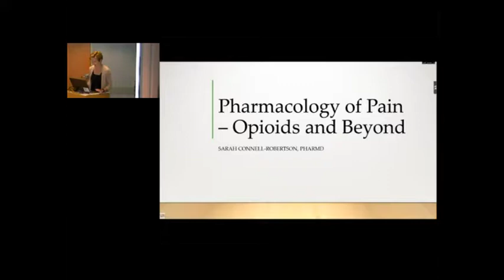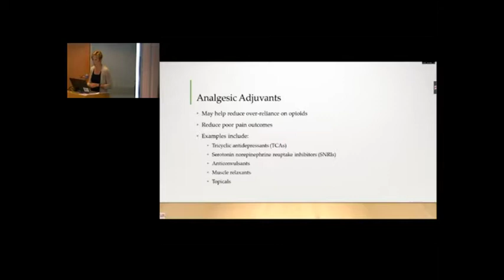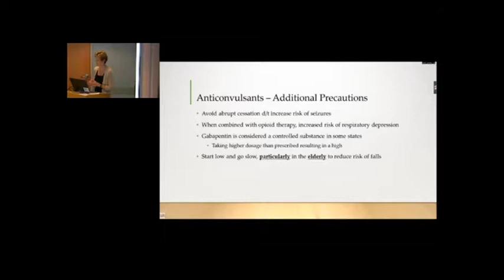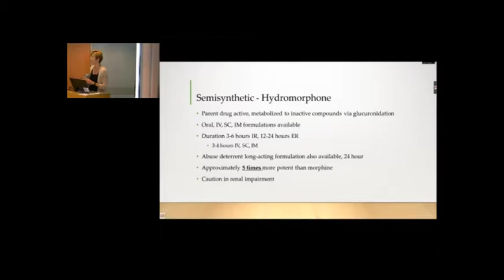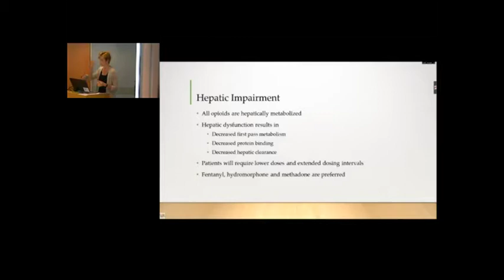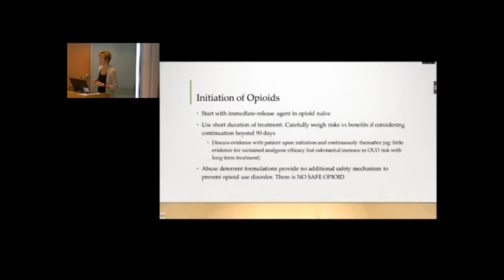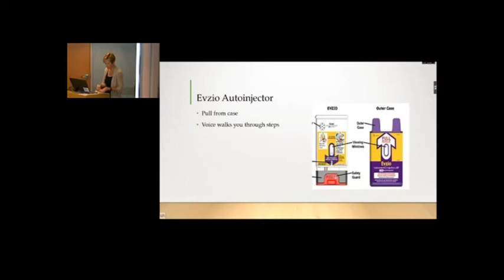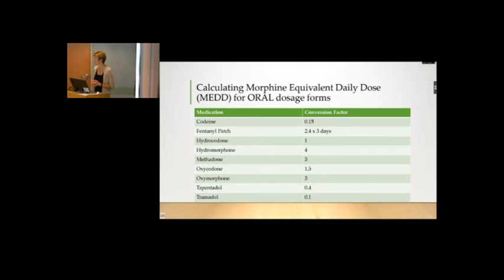Rural Opioid Rx Training Program- 6 12 18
Rural Opioid Rx Training Program, June 12, 2018:  Pharmacology of Pain